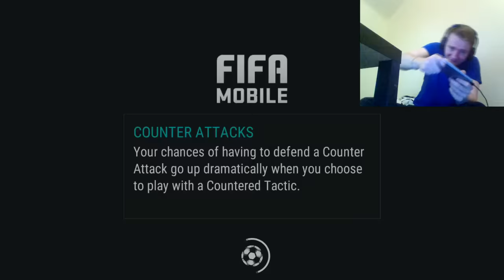ROAD TO JAMES RODRIGUEZ 99 | FiFa Mobile Domination | 1K SUBS SPECIAL INTRO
Let's Play FiFa Mobile Opening Domination James Rodriguez 99 Pack Gameplay by KrayoMaster

Today I decided to make a funny intro out of the footage I got from playing domination event and using gold trophies and dominatiion tokens to get the missing domination token. It took me forever but I have done it after all!

James Rodriguez 99 !!! +3 Finishing ! + 2% coins !

My smartphone (with second space)